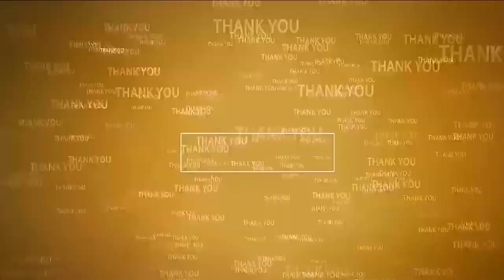నాలుగు రోజులు అప్రమత్తంగా ఉండండి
- సిఐ రవి నాయక్ హెచ్చరిక